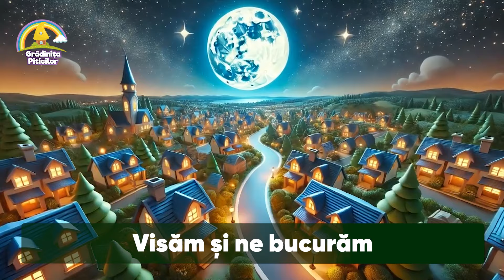🎶 Vacanță la bunici!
CÂNTEC 🎶 Vacanță la bunici!

VERSURI:

La bunici noi mergem
Ne jucăm în soare
Mere dulci să culegem
Ziua e o sărbătoare

În livadă alergăm
Fluturași să prindem
Prin fânul proaspăt ne jucăm
Râdem și dansăm

Locul nostru drag
Unde visurile se împlinesc
Și timpul stă în loc

Cea mai bună dulceață
O face bunicuța
Ne-împărțim zâmbete
Când ne punem la masă

Seara stăm pe lângă foc
Povestiri ascultăm
Sub cerul înstelat
Visăm și ne bucurăm

Locul nostru drag
Unde visurile se-mplinesc
Și timpul stă pe loc